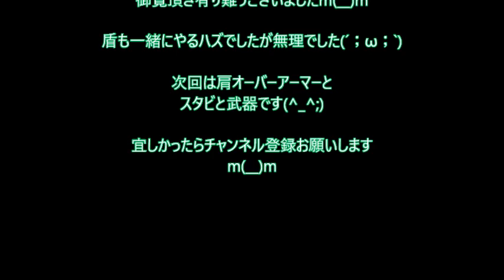1/220 ヤクトミラージュ 組み立て動画 腕編 1/220JAGD MIRAGE Assembly Video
片腕だけで22パーツ‼
両腕を撮影、編集すると20分近くなり長くなって飽きると思います。
工程は同じなので左腕だけを組み立てて動画にしました(^^;

次回は両肩のオーバーアーマーとスタビライザー、実剣と盾ですねｗ